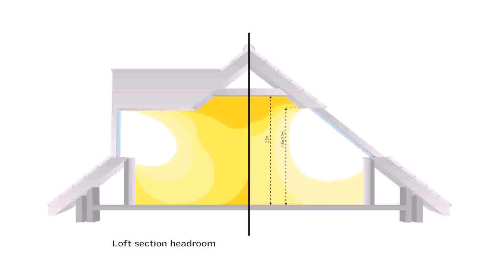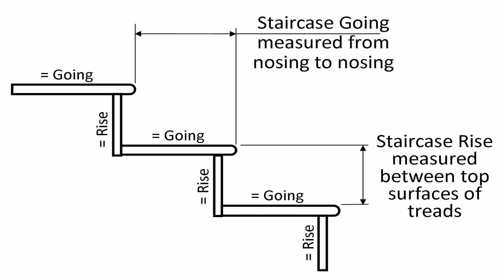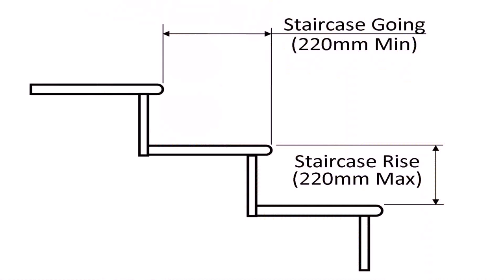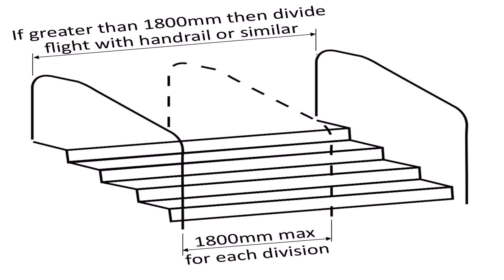Buy Car NY 5% DP